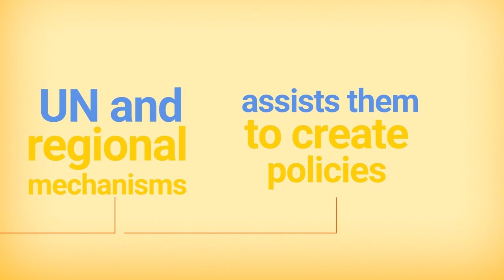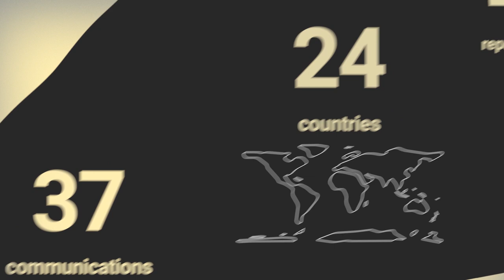Renew the UN Independent Expert on SOGI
Since 2016, the UN Independent Expert on SOGI has assisted States to better protect people from violence and discrimination based on sexual orientation and gender identity.

This work can't stop now!

Join us in asking the Human Rights Council to RenewIESOGI